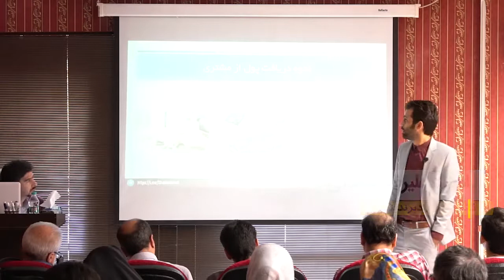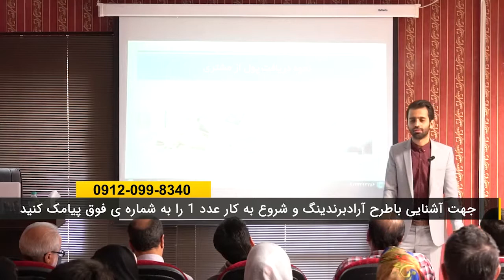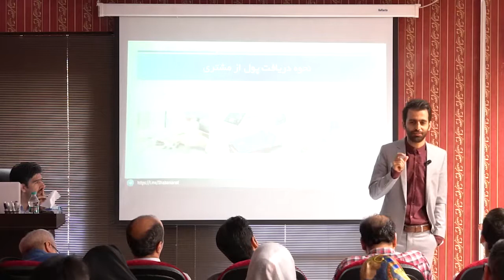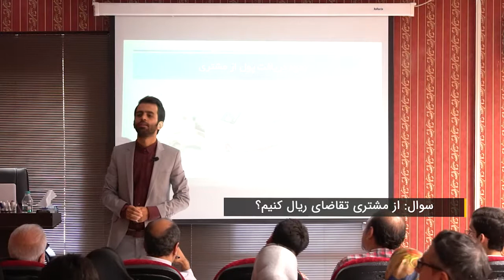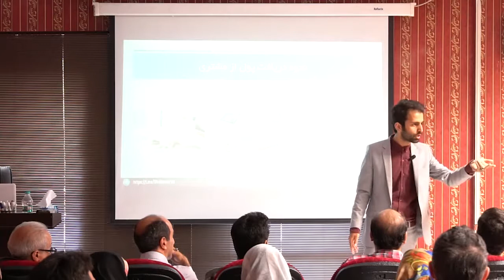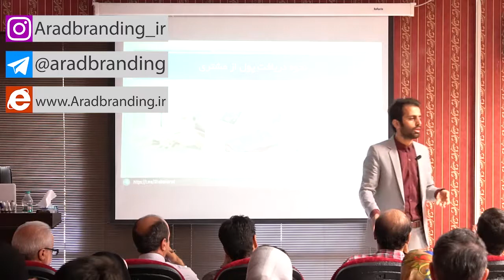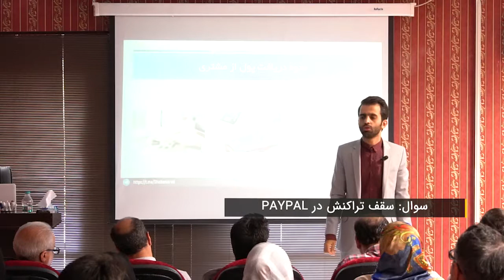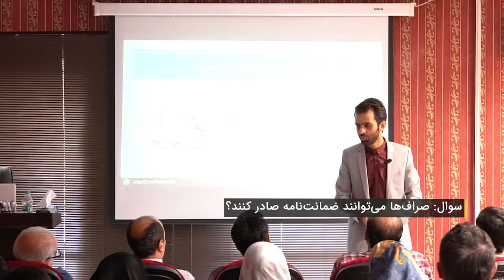دریافت پول از مشتری در صادرات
- مزیت حساب خارج از کشور نسبت به صراف ها
حساب ارزی، حسابی است که برای نگهداری از دارایی هایی به واحدی به غیر از واحد رسمی هر کشور مورد استفاده قرار می گیرد. این دارایی می تواند به هر شکلی باشد.

 -از مشتری تقاضای ریال بکنیم یا دلار؟

- بررسی وضعیت تورم در ایران

- صراف ها می توانند ضمانت نامه ارسال کنند؟؟